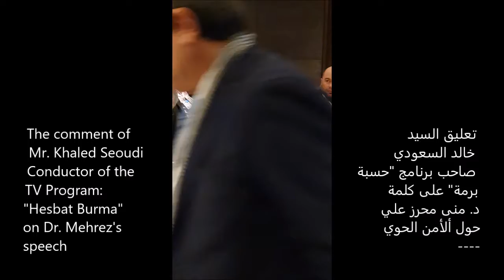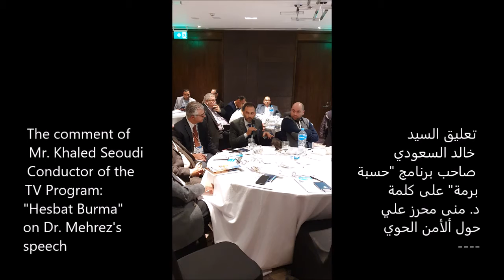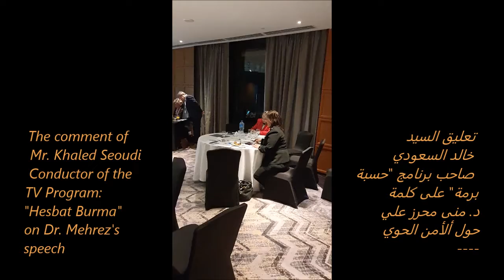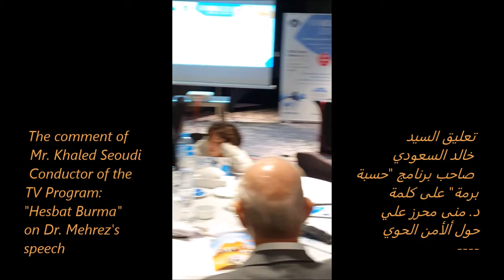Mr. Khaled Seoudi's questions and comments on Bio Security in Egypt - VIV MEA 19/01/2020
On the 19th of January 2020   at 5h00 pm  (17h00) VIV MEA and MEAP organized the VIV MEA 2020 Preview reception and dinner in the INTERCONTINENTAL CAIRO SEMIRAMIS.

During this Event, The Former Deputy Minister of Agriculture Dr. Mona Mehrez, Mr. Tony Freiji and Dr. Nabil Darwish had few minutes talk about the Biosecurity regulations and applications.

At the end of the meeting VIV annouced The VIV MEA Show in Abu Dhabi and  MEAP (Middle East Agrifood Publishers) annouced the FIRST POULTRY MARKETING ROUNDTABLE that will take place in ABU DHABI on the 10th of March.

Around 45 CEO’s from Egypt have participated to the Cairo’s event.

Mr. Khaled Seoudi, TV Program conductor (Hesbat Burma) contested the speeches of Dr. Mona Mehrez (Former deputy minister of agriculture), Mr Moussa Freiji (Tanmia) and Dr. Sayed Shalash  (Farmers' Association) speeches